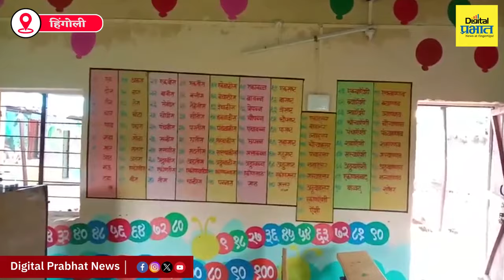Hingoli | ‘गुरु’जी मिळेनात! विद्यार्थ्यांनी गाठलं CEO साहेबांचं दार